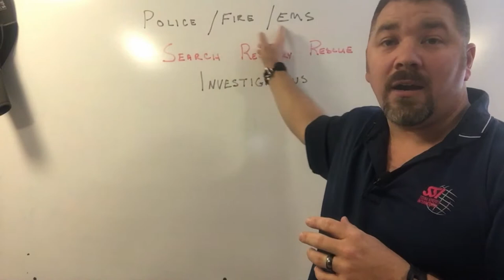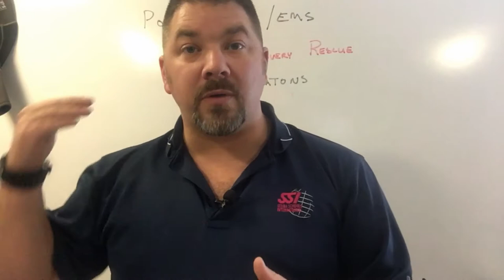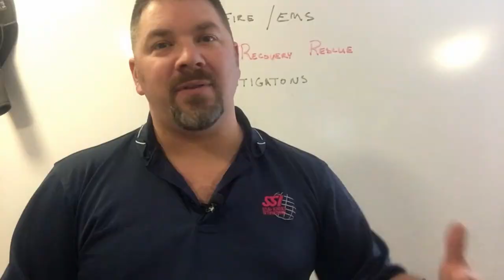Public Safety Diving Discussion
Since 2004 I have served my local communities as a Public Servant, including as a Deputy Sheriff, Police Officer, Medic, EMT, and Firefighter.  During this time I have also been a Public Safety Diver and Instructor, and an Under Water Criminal Investigator and Instructor.  This video is simply to give you a little bit more information about what we do as PSD's and UCI's and to say Thank You to all those that serve.